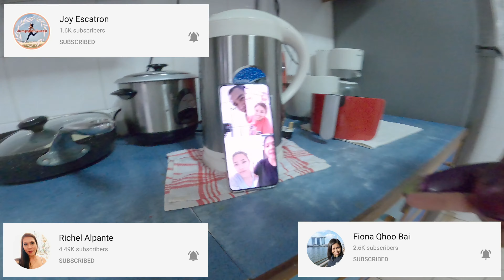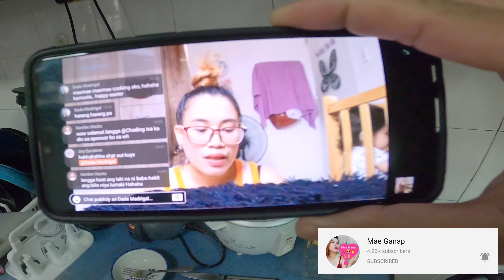DAY 6 | CIRCUIT BREAKER | CLEANING, COOKING, DANCING Singapore | BEST EGG RECIPE ni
DAY 6 in Singapore  Circuit Breaker ,  Done cleaning cooking and exercise while doing household chores.
Best egg recipe in Easter Sunday
Itlog at Talong pinasarap
Mga tirang ulam na pinasarap
Ulam galing kay mayor, da best

Editor: Kinemaster Android
Shoot with: GoPro Hero 8